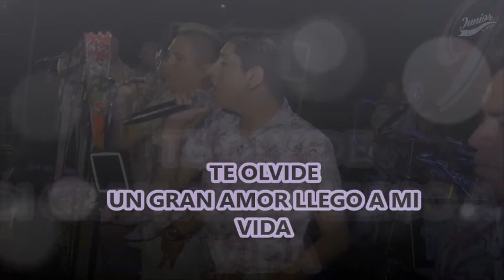LOS CLAVELES DE LA CUMBIA - ASI FUE